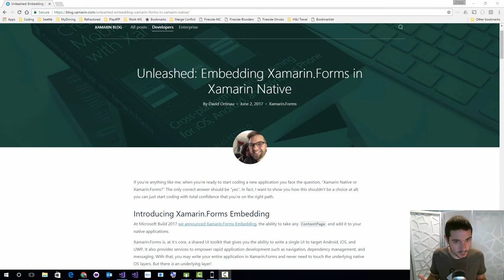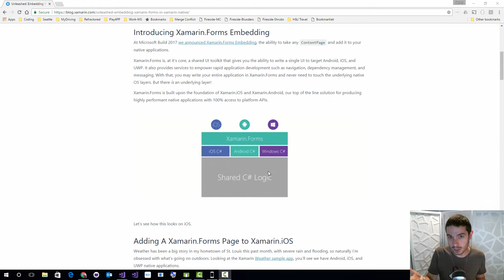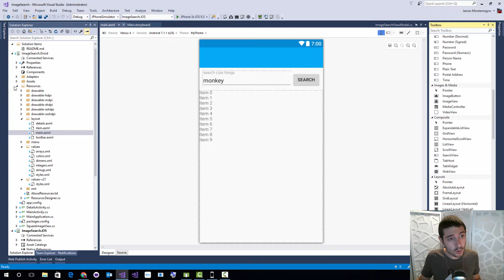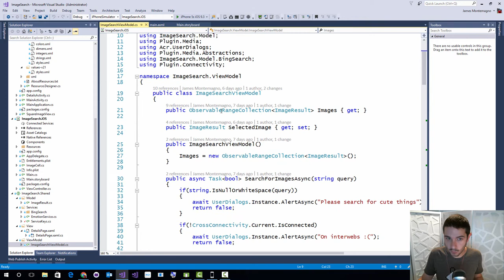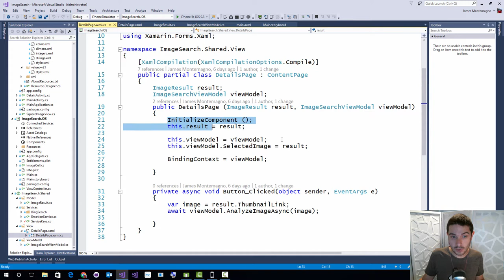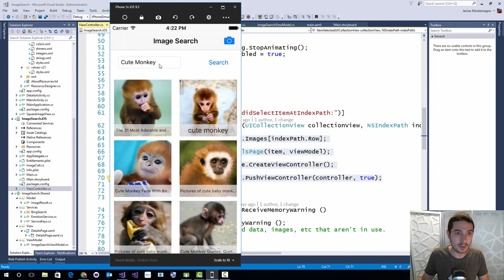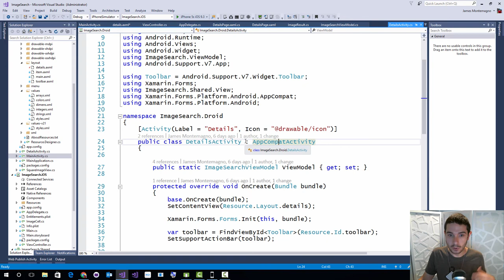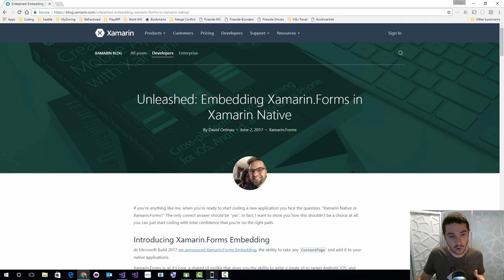Xamarin.Forms Embedding for Xamarin Native iOS & Android Apps Walkthrough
Today, I walk you through embedding a Xamarin.Forms content page into your Xamarin Native iOS & Android applications.